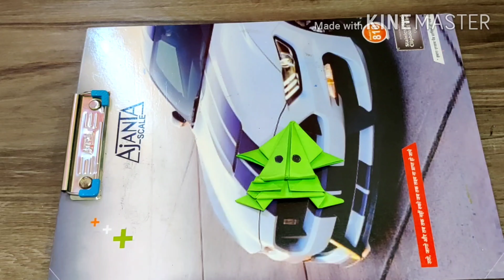How to make a origami Frog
So guys it's my first craft video and if you are new to my channel don't forget to like and subscribe to my and please click the bell icon to know my new video